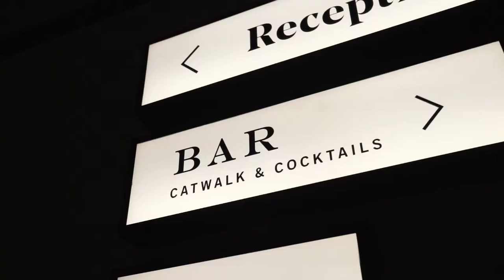Live Music Nights at Brasserie Abode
Visit Brasserie Abode and welcome your weekend with style with live acoustic sets from some of the hottest talent on the Mancunian music scene!